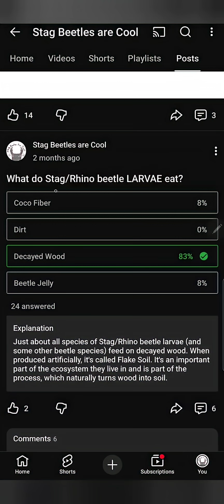Do You Know What Stag Beetle Larvae Eat?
The correct answer is Decayed Wood
Stag beetle and Rhino beetle larvae are known to feed  decayed wood from fallen or dead trees. They rely on other organisims to decay the wood first, by breaking down the lignin in the wood, allowing easier access to the cellulose and other nutrients found in the wood. You can artificially make this decayed wood yourself by fermenting woodchips with yeast, flour, and wheatbran.